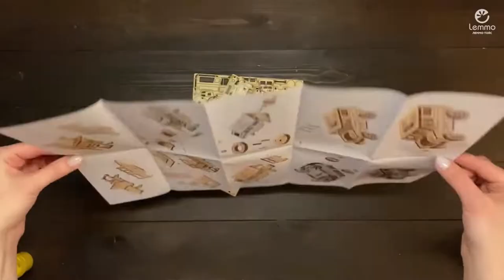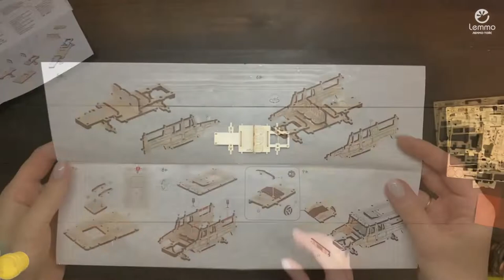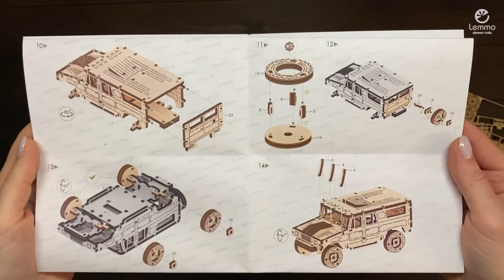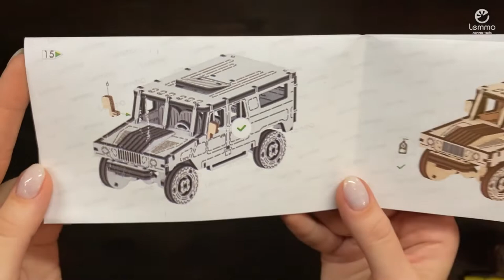Видео сборка бронеавтомобиля Тайфун от Lemmo - деревянный конструктор, сборная модель из фанеры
Деревянная сборная модель бронеавтомобиля Тайфун от Леммо. Простая и надежная сборка без применения клея. У собранной модели вращаются колеса. Моделька прекрасно выглядит, отлично детализирована и ее можно раскрашивать под свое усмотрение. Дерево хорошо поддается обработке, и вы можете сделать Бронеавтомобиль Тайфун от Lemmo уникальным который будет только у вас!